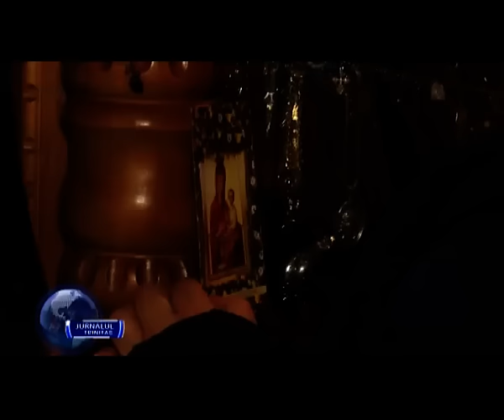Icoana Maicii Domnului „Grabnic Ascultătoarea”, adusă la Constanța